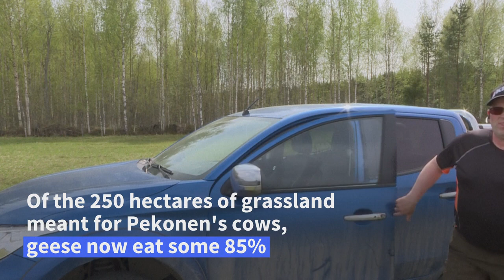Finnish farmers face 'impossible task' of protecting land from hungry geese | AFP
In Finland's east Karelia region, filled with boreal forests and wetlands, climate change is pushing local farmers into conflict with wildlife. Less than twenty years ago, no significant amount of the migratory Barnacle geese stopped in Finland to feed but now they number hundreds of thousands. "No one has the resources to keep chasing them away," says farmer Kari Pekonen.